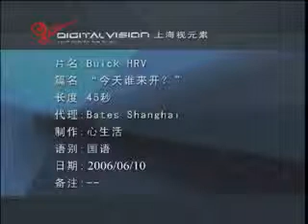Buick HRV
Video featuring the Buick HRV